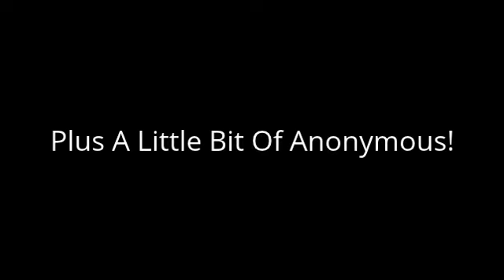WiCkED ViDeO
Well Its Wicked, Right?